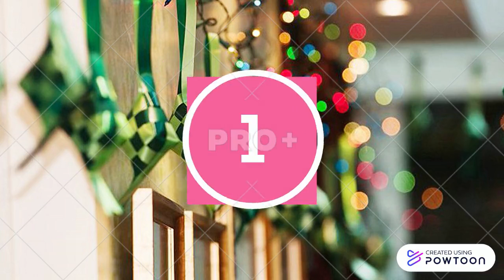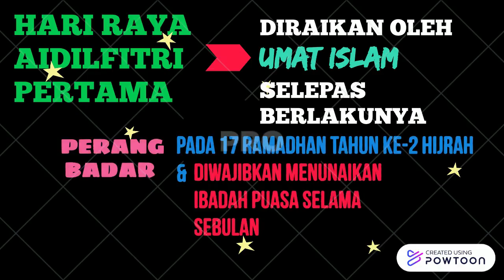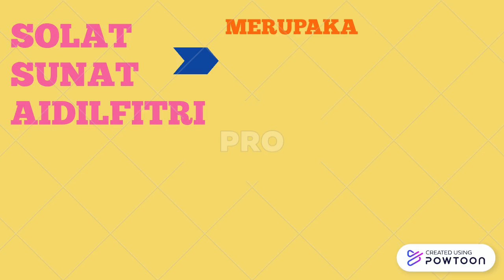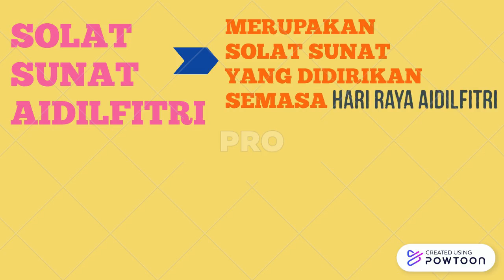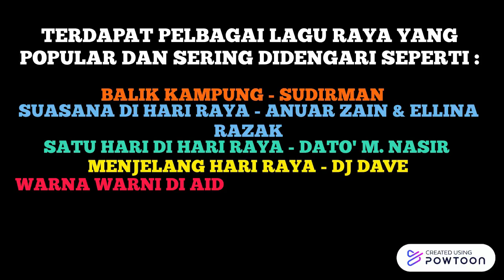SAMBUTAN HARI RAYA SMK KEPONG 2021